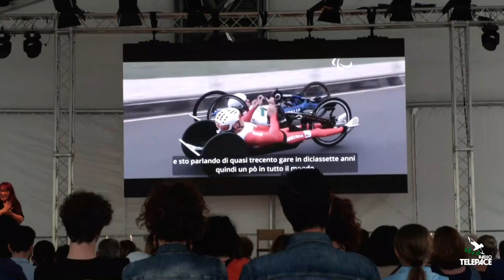"Sport: la vera vittoria" il documentario del Panathlon Chiavari Tigullio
Con la premiazione di Rocco Tanica e Francesca Fagnani come "ambasciatori della parola", si è concluso il Festival della Parola a Chiavari. Tanti eventi nei quattro giorni della manifestazione in cui è parlato di temi culturali, di diritti, di musica, di sport e molto altro. Tra questi è stato presentato il film "Sport: la vera vittoria", realizzato dal Panathlon Chiavari Tigullio.